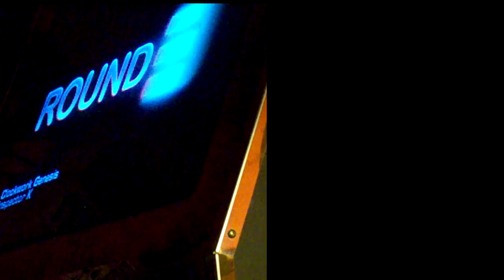Flash - Clockwork Genesis BROFIVE!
Only took 5 years after this game came out to quad this.